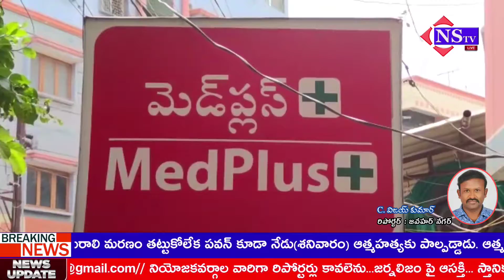Nstv#నిబంధనలకు విరుద్ధంగా విద్యార్థులకు మత్తు ఇంజక్షన్లు అమ్ముతున్న మెడ్ ప్లస్ నిర్వహకుడి అరెస్ట్